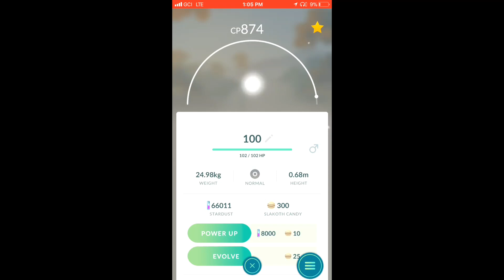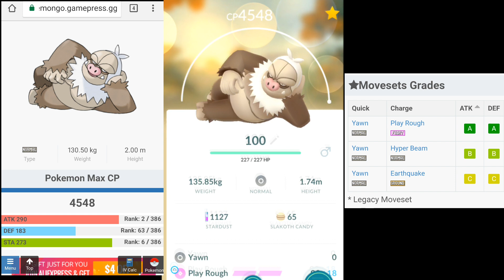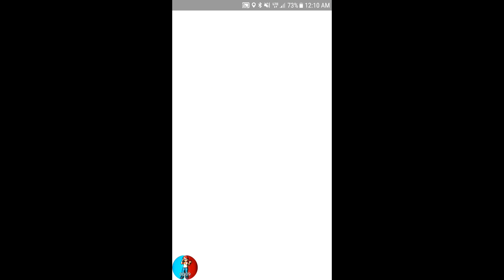POKEMON GO MAXING OUT 100% IV SLAKING | GYM BATTLES BLAZIKEN & SLAKING VS BLISSEY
Maxing out a 100% IV Slaking in Pokemon GO. Gym battles Slaking VS Dragonite and Blissey also joined by Blaziken, Hariyama and other gen 3 pokemon.
Big thanks to KakuzuAkatsuki for the footage.